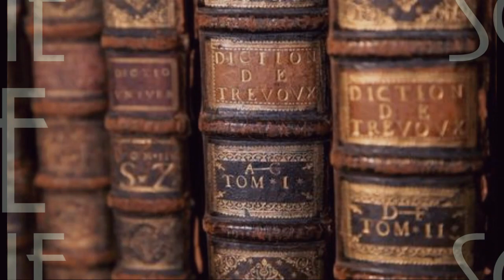Elscer - Intro/Outro Le Dico Show